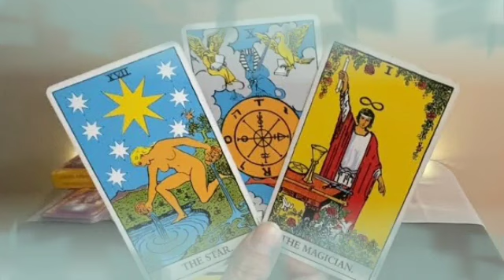برج الثور لنصف الثاني لشهر يناير 2024 // شريك سيصدمك بهذا الخبر😱إفرح و أرقص💃يا ثور حبيب بيموت فيك♥️